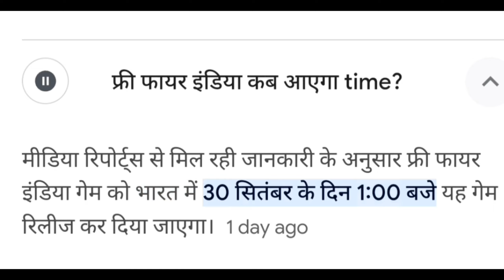free fire india kab ayega || ff india kab aayega || free fire india kab tak aaega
New Launch Date for Free Fire India | free fire india kab download hoga

free fire india kab aayega | free fire india download | free fire india kab launch hoga

5 september free fire india kab aayega || free fire india kab aayega || free fire india kitne bje aayega

free fire india kab tak download hoga
free fire kab aayega

5 september free fire india kab aayega
india free fire kab launch hoga
free fire india kitne baje install hoga
free fire india kitne baje ayega
free fire india kitne baje download hoga
free fire india kitne baje aaega
free fire india kitne baje launch hoga 5 september ko

aaj free fire india kitne baje aayega || free fire india kitne baje launch hoga || ff india kab aayega

free fire india kab aayega |  aaj free fire india kitne baje aayega, ff india kab aayega

free fire india ban👇

 • free fire India बंद हो जाएगा जल्दी दे...

free fire india kab aayega | free fire india kitne baje download hoga | free fire india kitne mb ka hoga

aaj free fire india kitne baje aayega
free fire india aaj kitne baje aayega
ajj free fire india kitne baje aayega
free fire kitne baje aayega
free fire india kitne baje launch hoga

free fire india kitna mb ka hoga
free fire india kitne mb ka hai
free fire india ka size kitna mb ka hoga
time limit in free fire
free fire india 1gb ram
free fire india coming
free fire india videos
free fire id transfer to free fire india
transfer free fire max id in free fire india
free fire max id transfer in free fire india
id transfer free fire india